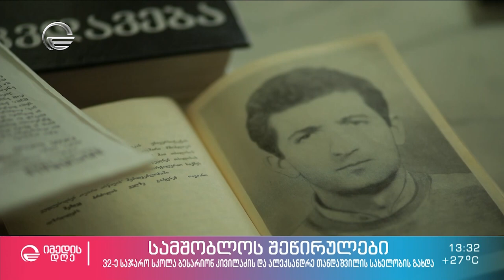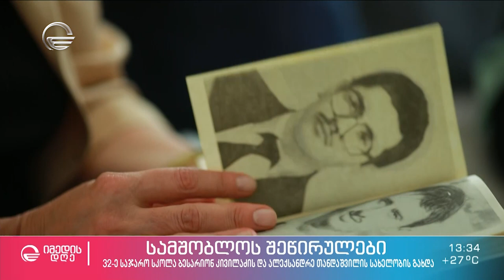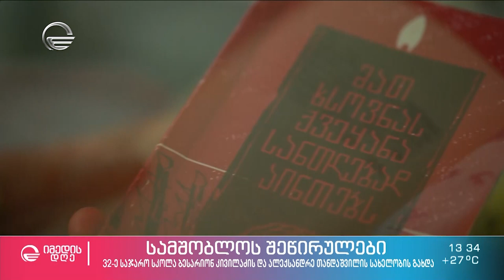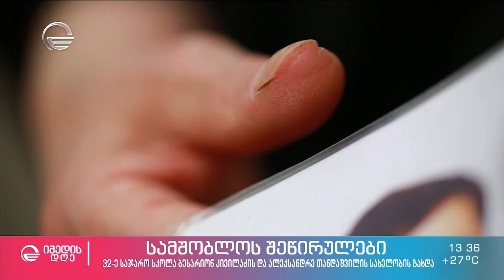26 მაისი და სამშობლოს დამოუკიდებლობისთვის დაღუპული გმირების ისტორიები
ახალგაზრდა ნიჭიერი მეცნიერი, რომელიც ჰელსინკის ტექნიკური უნივერსიტეტის ცნობილ ლაბორატორიაში მიიწვიეს, თუმცა სიცოცხლე 31 წლის ასაკში ბაბუშერას აეროპორტში დაასრულა! საქართველოს დამოუკიდებლობის დღე, 26 მაისი და სამშობლოს დამოუკიდებლობისთვის დაღუპული გმირების ისტორიები